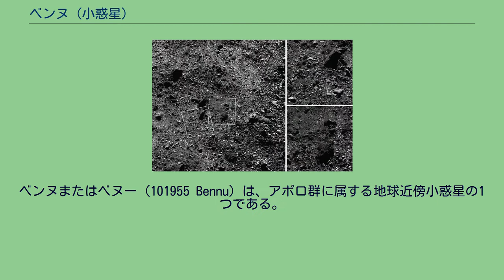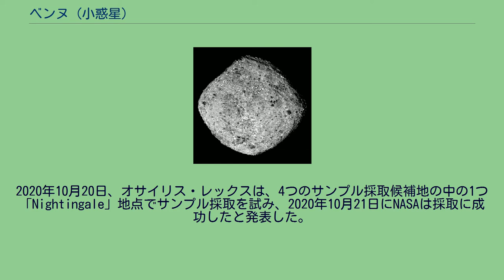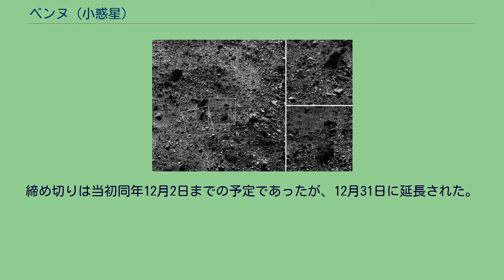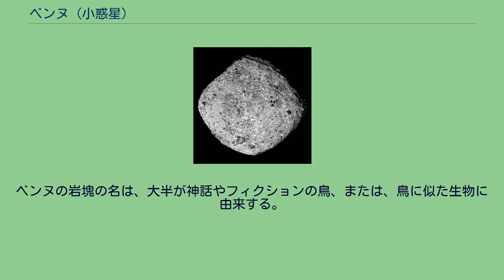ベンヌ (小惑星)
ベンヌまたはベヌー (101955 Bennu) は、アポロ群に属する地球近傍小惑星の1つである。
1999年にリンカーン地球近傍小惑星探査 (LINEAR) によって発見された。
アメリカ航空宇宙局 (NASA) の宇宙探査機オサイリス・レックスのターゲットとなり、同機は2018年年末にベンヌに到達、周回軌道上からの探査と地表からのサンプル採取をおこなった。
ベンヌの自転画像（高度80 kmから撮影） 2009年に数学者のアンドレア・ミラニと共同研究者が報告した天体力学に基いた研究によると、ベンヌは2169年から2199年までの間に8回、地球に接近し、そのどれかで地球へ落下する可能性が有ると判明した。
2009年の段階では、この小惑星を構成する物質が何であるかはほとんど分かっておらず、さらに、小惑星の形状すらも正確には判っていなかったために不確定な要素が多いものの、衝突の確率は8回の可能性を合計しても、最大で0.07パーセントと、2009年に推定された。
しかしながら、この確率は、他の既知の天体よりも際立って高い確率である。
地球近傍小惑星は一般に公転軌道が不安定であるため、ベンヌが地球に衝突する可能性をさらに精密に計算するには、この小惑星の形状をより正確に把握し、少なくとも複数年に及ぶレーダー観測と光学観測を継続してヤルコフスキー効果による影響がどの程度かを見極める必要がある。
2021年8月、2300年までにベンヌが地球に衝突する確率は、2014年の研究結果から得られた2700分の1とする確率よりも高い、1750分の1であるとする研究結果が発表された。
これは、オサイリス・レックスによる観測結果から得られたデータを基に2135年9月にベンヌが地球近辺を通過する際の地球との距離が精密に求められ、さらに太陽系の惑星や300以上の小惑星の重力がベンヌに与える影響を計算した結果、従来の計算よりも2100年代後半から2200年代初頭にかけて地球に衝突する可能性が上がったことによるものである。
ベンヌ地表の拡大画像 ベンヌは、アレシボ天文台の天体レーダーと、ゴールドストーンのディープスペースネットワークによって詳細に観測され、平均直径は560 メートル程度とされた。
地球近傍小惑星であるベンヌは、より小さな速度変化（Delta-V）で探査機を到達させることが可能なため、探査機を対象の天体近くに直接送り込んで詳細な探査を行うミッションの候補に何度も挙げられてきた。
2009年には、アメリカ航空宇宙局 (NASA) の探査機オサイリス・レックスの探査対象として選定され、同機は2018年12月3日に、ベンヌに対してランデブーした。
オサイリス・レックスがベンヌを周回する軌道に乗ったことで、ベンヌは宇宙機が周回軌道に乗った最も小さな天体となった。
オサイリス・レックスは、周回軌道上から搭載機器のレーザー高度計などを利用して詳細な形状などを調査した。
オサイリス・レックスによる撮像からベンヌの赤道付近が膨らんだ外見が明らかとなり、オサイリス・レックスと同時期に日本の探査機はやぶさ2によるサンプルリターン計画が行われていた小惑星のリュウグウと瓜二つであると、日本で話題となった。
このソロバンの玉やコマにもたとえられる形状は、比較的高速で自転する小型の小惑星においてしばしば見られる。
リュウグウと比較すると、ベンヌの直径はリュウグウの約半分、体積は約1/8と小さい。
2020年10月20日、オサイリス・レックスは、4つのサンプル採取候補地の中の1つ「Nightingale」地点でサンプル採取を試み、2020年10月21日にNASAは採取に成功したと発表した。
その成否は、2023年に予定されている地球への再突入カプセルの投下後に明らかとなる。
2012年9月4日にNASAは、オサイリス・レックス計画でサンプルリターンミッションが予定されていた、当時は (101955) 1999 RQ36と仮符号で呼ばれていたこの小惑星の名称を、全世界の18歳未満の人物から募集すると発表した。
締め切りは当初同年12月2日までの予定であったが、12月31日に延長された。
結果、2013年5月1日に、アメリカ合衆国ノースカロライナ州に住む9歳（当時）の Michael Puzio が応募した Bennu を、国際天文学連合の小天体命名委員会 (Committ...